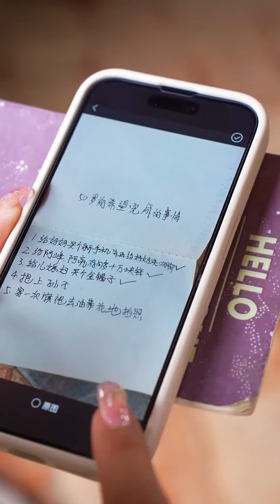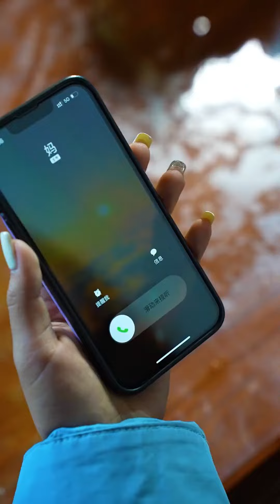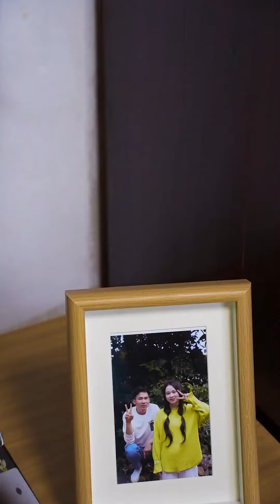農村婆婆無法完成的心願，媳婦偷偷幫婆婆實現，這樣的婆媳關係太感人！ 【雙雙的婆婆】